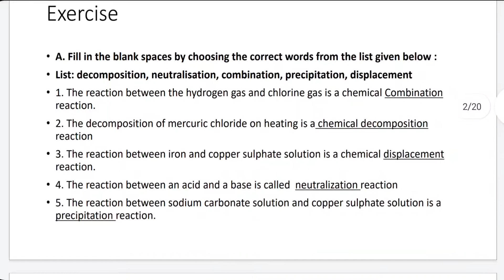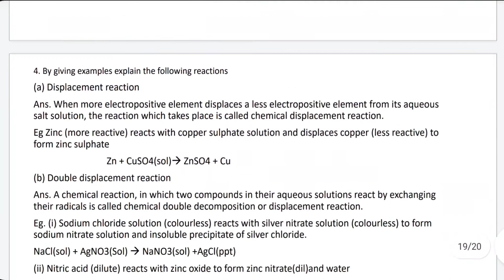CHP 6 CHEMICAL REACTION LEARNING ELEMENTARY CHEMISTRY Q AND ANS SOLUTIONS GOYAL BROTHER CLASS 8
hello everyone hope this video is useful to you all. this video is to help you all out for the Q and ans if you find that any ans is wrong you are requested to pls write it in the comment section for others too! and if you have any doubts regarding any of the ans given in the video pls ask me in the comment section without any hesitation would like to help you all...if you want any other chp Q and ans u may write it in the chat section...once again. there can be some errors but hope this will help you THANKYOU!!